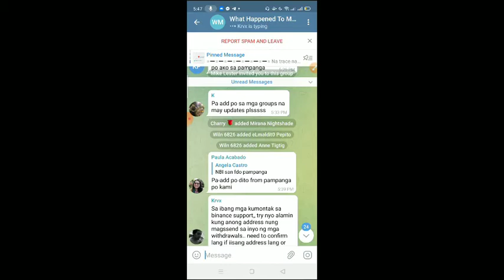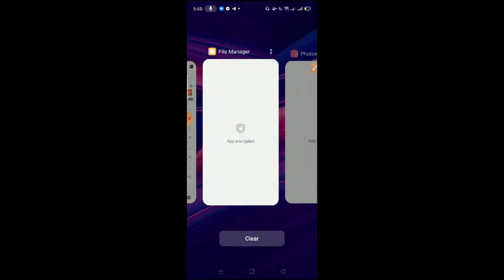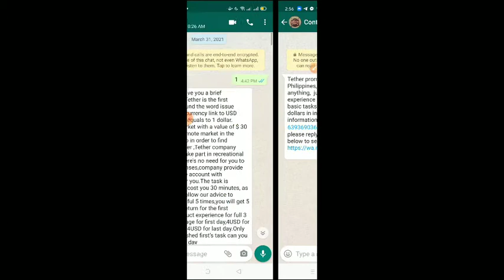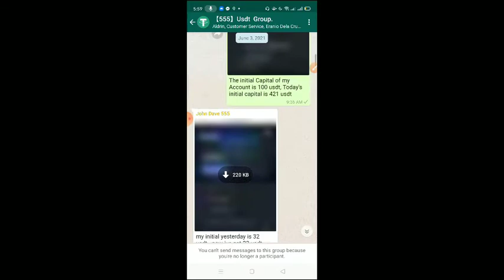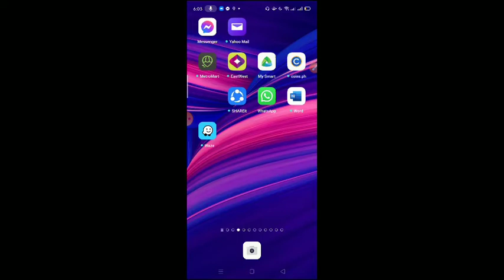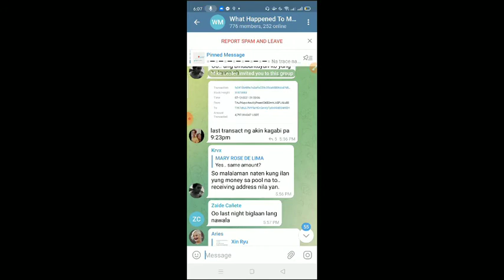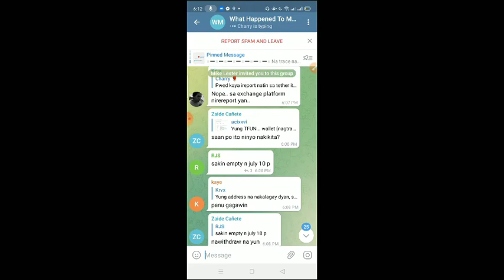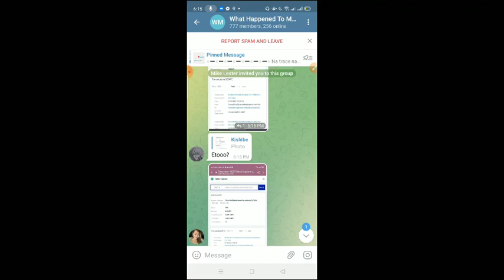Anong Nangyari kay Muyan66 or sa Tether App???